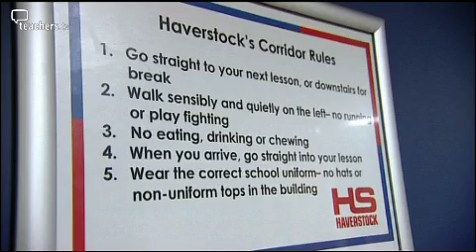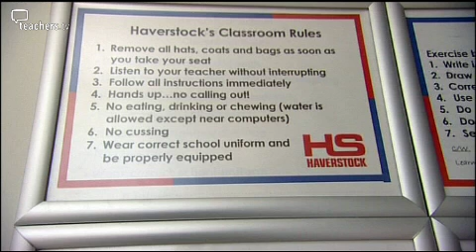Teachers TV: Secondary Citizenship - Whole School